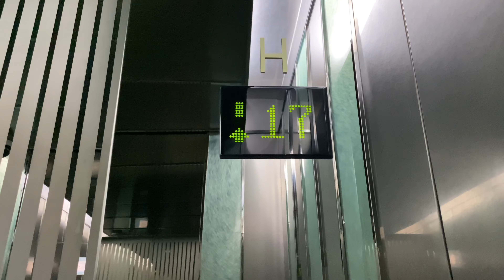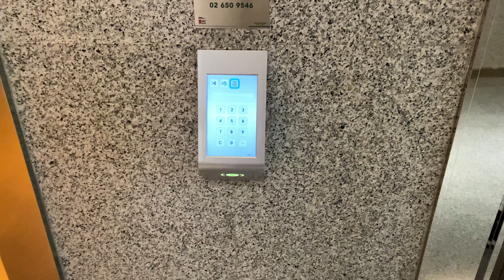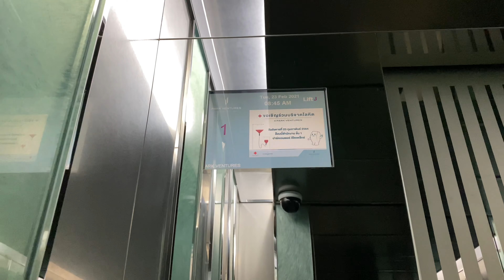Park Ventures Ecoplex, Bangkok | Schindler Traction Elevators w/PORT | Offices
Area : Ploenchit, Bangkok
Capacity : 24 Persons / 1600 Kg.
Floor stop : 1, 17-22
Taken date : February 23, 2021

Schindler elevators with PORT, and older touchscreen.

방콕 파크 벤처 에코 플렉스 쉰들러 엘리베이터

ลิฟต์ชินด์เล่อร์ที่อาคารปาร์คเวนเชอร์ อีโคเพล็กซ์ จังหวัดกรุงเทพมหานคร | อาคารสำนักงาน

【maimai でらっくす】 超常マイマイン/ナユタン星人 【7/11（木）稼働!!】